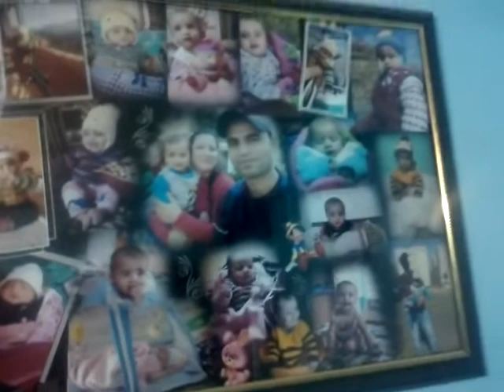Paglo ka Dance ...Funny#